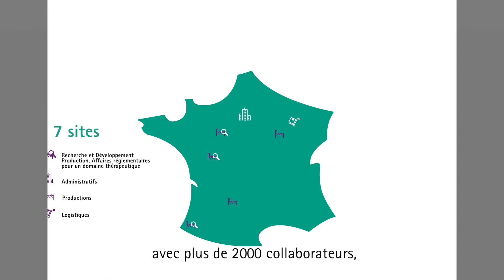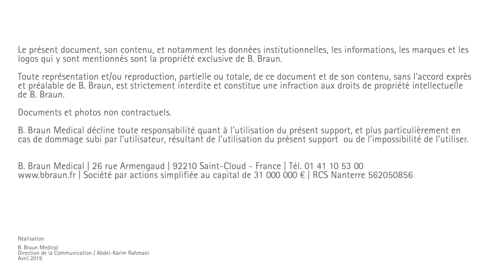B. Braun Medical à Chasseneuil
Site industriel spécialisé dans la conception, le développement et la fabrication des filtres à veine cave, des chambres implantables, des PiccLine et des aiguilles.